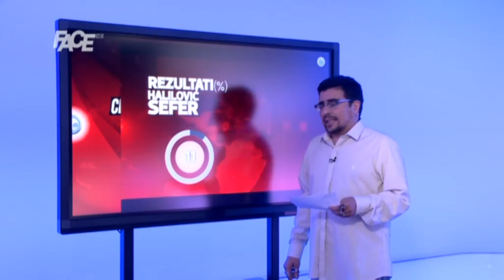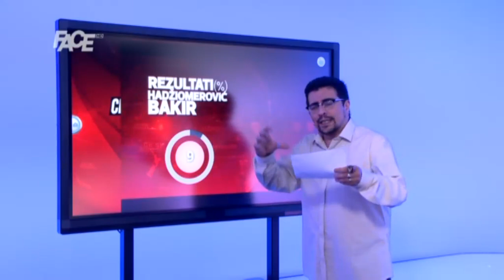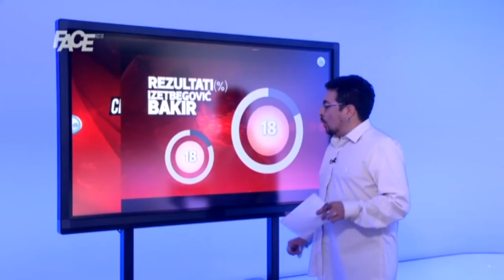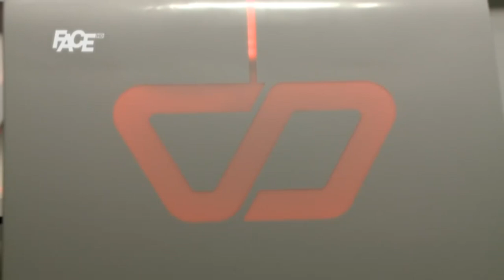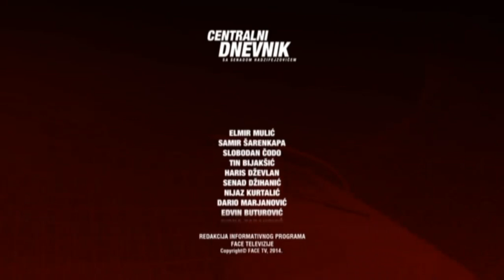FACE TO FACE i CENTRALNI DNEVNIK 26. 09. 2014.